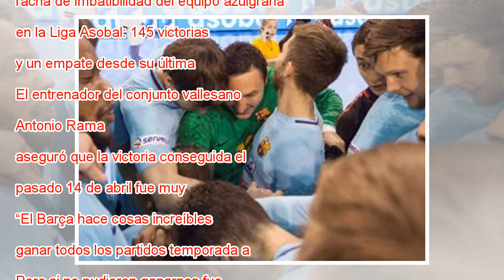Todos contra el Barça en la Copa de Madrid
Ampliar foto Los entrenadores de los ocho equipos, con la Copa. Asobal El Barça Lassa, que hoy se mide al Atlético Valladolid en el último partido de la primera jornada (20.30, Movistar +), parte como favorito de la Copa del Rey que se dilucida en el...